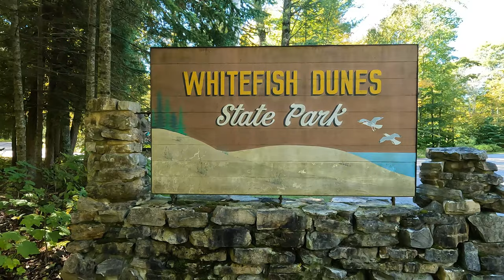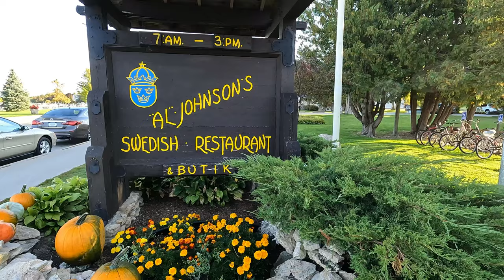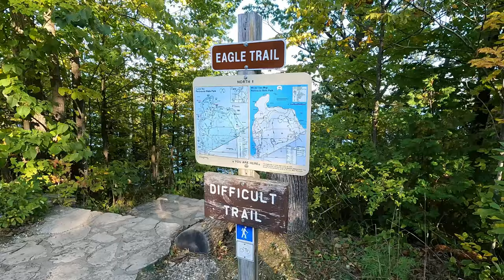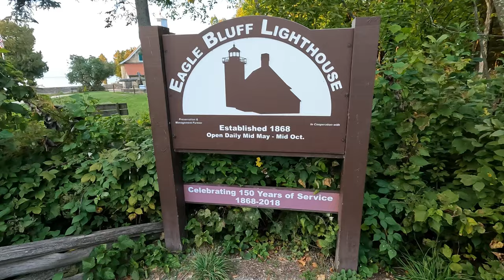Things You Must See And Do In Door County (The Only County Park And Only Restaurant Of Their Kinds)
We visited Wisconsin (Door County and The Dells) in October 2022 to hike, eat and sight-see.   Join us in this episode as we enjoy some great stops in two state parks, a county park that is unlike any other in the country, a restaurant that has a unique feature you're not going to believe, and much more.  As always, stick around for our usual JUST FOR FUN bloopers and silliness at the end.  Let's go!

We welcome your positive, encouraging comments and appreciate you liking and sharing our videos, which helps us grow our channel.  Thank you in advance for your support in what we are doing!

ABOUT US

Hey ya’ll!  We’re Jimmy and Paula, and we’re on a mission across America for some fun-filled, faith-fueled adventures (especially hiking and experiences in the great outdoors).  We’d love for you to join us by following our journey through the Mission America channel.  When our son, Jacob, graduates from college in December 2022, we’re hitting the road for an extended trip in our campervan, The Mission Machine.  But, don’t worry, you don’t have to wait that long to enjoy the sights & sounds of the great outdoors.  We’re already taking and documenting trips, so check out the channel for adventures in Colorado, Wyoming, Utah, Arizona, South Dakota and Minnesota so far.   What you can expect from the episodes of this vlog is beautiful footage to inspire you and encouraging words to help you in your own journey through life.  Adventure awaits.  Let’s go!